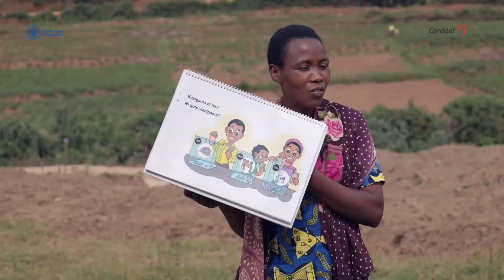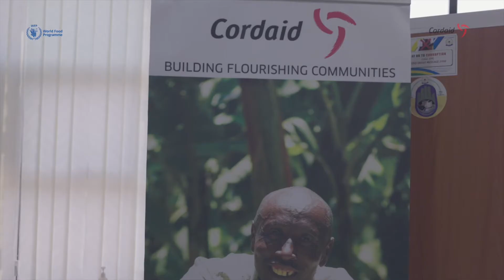WFP Innovation: SheCan - Establish and strengthen farmer savings groups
The World Food Programme (WFP) and Cordaid Rwanda have been collaborating on the initiation, training, consolidation of farmer savings groups in rural Rwanda and linking with financial institutions since 2017. WFP and Cordaid collaborate through SheCan: SheCan is a novel digital blended financing platform that enables private donors to support financial inclusion of WFP beneficiaries, generating livelihoods for themselves and their communities.